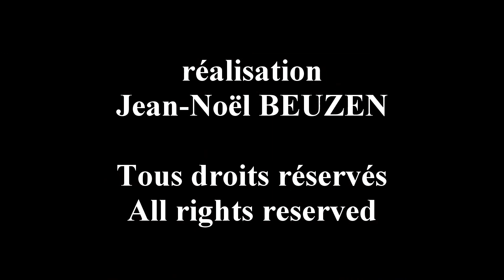Offenbach ouverture Vie parisienne Changxing déc. 2012 Gonzales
Concert à Changxing (Chine) / Concert in Changxing (China)
décembre 2012 / December 2012
OFFENBACH : ouverture de la Vie parisienne / overture to la Vie parisienne
OSR dirigé par / conducted by
Jean-François Gonzales-Hamilton